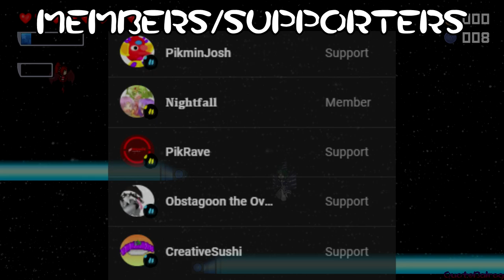The Glitch Fairy - Every Time/Space levels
Since I haven't seen anyone doing a video about going through every single space/time level on The Glitch Fairy, thought I would do it myself. Since these levels are really nice and thought I just show them off for fun.

Hope you do all enjoy the video!

TIME STAMPS FOR EACH LEVEL:

0:00 Level 1
1:44 Level 2
3:32 Level 3
6:10 Level 4 (Boss Fight)
9:14 Level 5
10:55 Level 6
13:40 Level 7
17:11 Level 8
20:13 Level 9
22:28 Level 10
28:44 Level 11 (Boss Fight)
33:16 End of Video